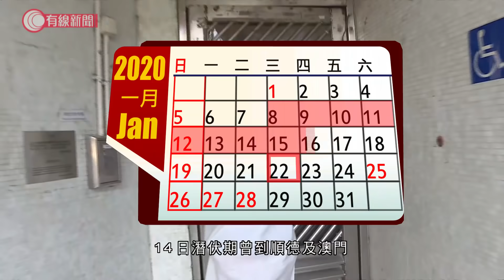武漢肺炎 - 青衣75歲確診病人 或成首宗本地感染個案;衞生署：社區或有病徵不明顯病人傳播病毒 - 20200201 - 香港新聞 - 有線新聞 i-Cable News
【武漢肺炎】
【青衣75歲確診病人　或成首宗本地感染個案】
【衞生署：社區或有病徵不明顯病人傳播病毒】

本港可能出現首宗，本地感染新型肺炎個案。衞生署指早前在瑪嘉烈普通病房確診的75歲男人，病發前7日都在香港，不排除是本地感染，顯示社區或有病徵不明顯的病人傳播病毒。

醫管局已擴大監測，所有肺炎入院病人，不論有否外遊，都要接受新型冠狀病毒測試。